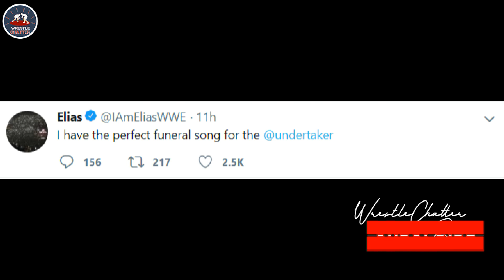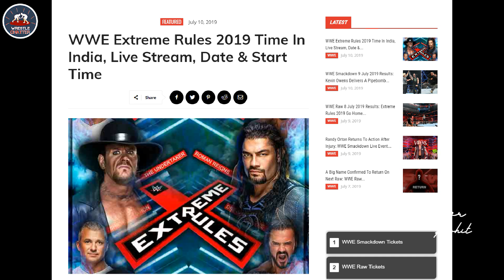Roman ADMITS "Taker is ORIGINAL BIG DOG" Attitude Era Stage Coming! Extreme Rules 2019 Highlights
Roman Reigns says Undertaker is the original big dog, Attitude Era Stage for Monday Night Raw? Elias performance for The Undertaker at Extreme Rules 2019